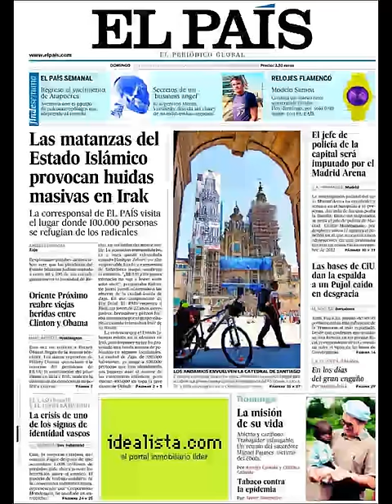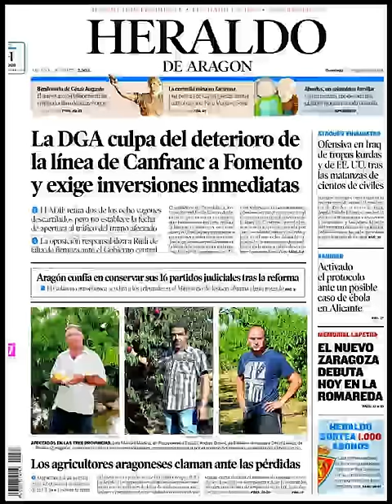Noticias 17 Agosto de 2014 Principales Portadas Noticias Diarios Periódicos en España Spain News